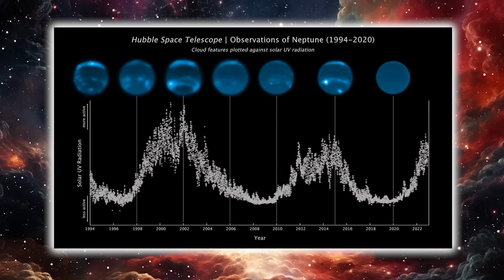NASA Just Revealed Neptune Is NOT What We’re Being Told!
NASA has just issued a disturbing new report that may challenge all we thought we knew about Neptune. For decades, scientists thought Neptune was a peaceful, faraway gas giant with predictable behavior—but new evidence reveals something considerably more intriguing is happening. NASA used cutting-edge telescopes and deep-space devices to discover anomalies in Neptune's atmosphere, magnetic field, and even its interior makeup. These findings suggest that Neptune may not be a typical planet at all, with far-reaching repercussions outside our solar system.

In this video, we'll go over the astounding findings from NASA's most recent mission, evaluating what these unexpected discoveries could mean for planetary science and our knowledge of the universe. From mysterious heat emissions to strange orbital patterns, Neptune is swiftly becoming one of the most perplexing celestial bodies ever discovered. Could it be concealing a core of unknown composition? Is there a link with dark matter or even intentional interference? Strap in as we investigate the possibilities that scientists are currently scrambling to explain.

Do not miss this in-depth look into Neptune's secrets. If NASA's warning is correct, we may need to rewrite our textbooks—and reconsider what is truly out there in the distant reaches of our solar system.